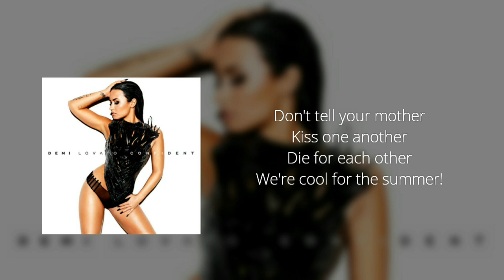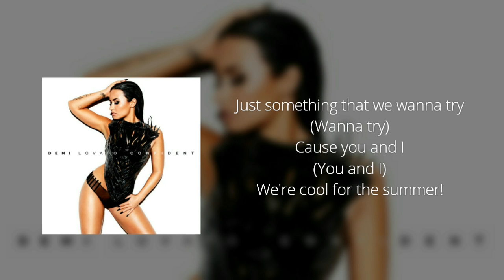Demi Lovato - Cool for the Summer (Official Instrumental + Lyrics on Screen / Karaoke)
Cool for the Summer by Demi Lovato is a song appearing on her album Confident released in 2015.

Buy Confident on Google Play and iTunes to listen to Cool for the Summer and others like Old Ways, Stone Cold, Kingdom Come and more!

Follow Clawper Music

Lyrics:

It's okay
I'm a little curious too
Tell me if it's wrong, if it's right

(Ha)

If I did, what's my prize?
Even if they judge, fuck it, I'll do the time

(Ha)

(Done be scared) Don't be scared, cause I'm your body type

(Just something) Just something that we wanna try